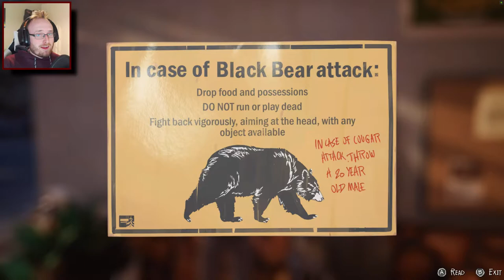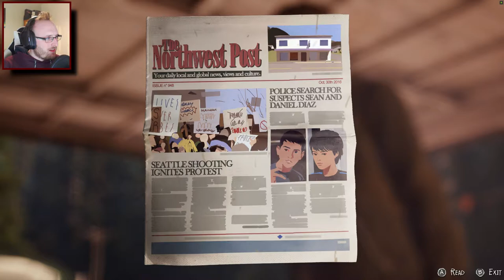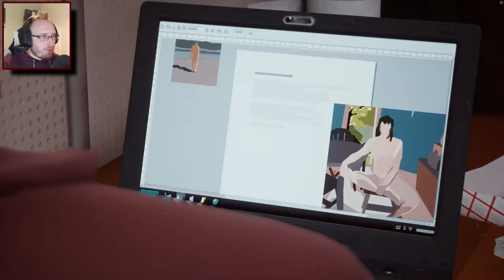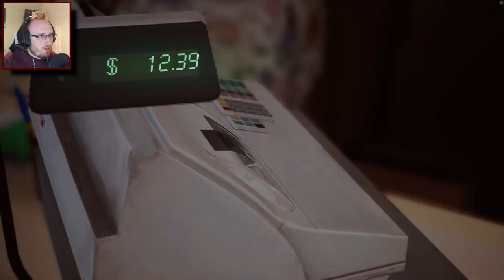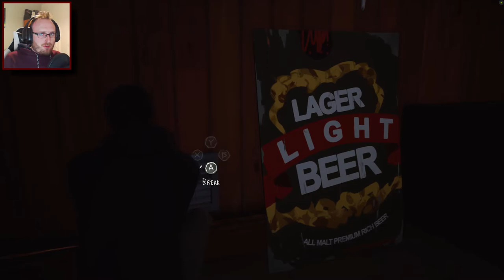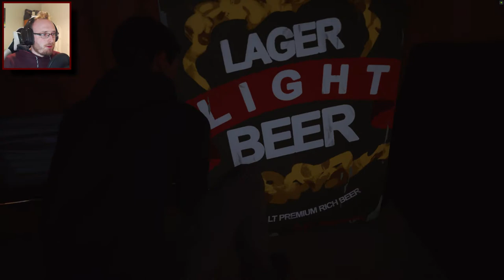IS THAT SETH ROGAN | Life Is Strange 2 | Episode 1 - Part 2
Our ally and saviour is a dead ringer for Seth Rogan. PROVE ME WRONG